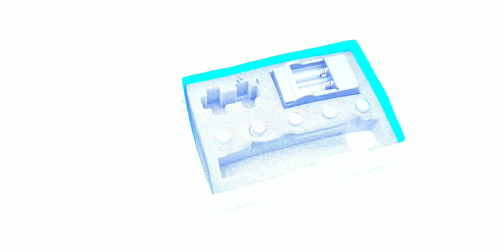Galingas Įkraunamas Lazeris, mėlynas